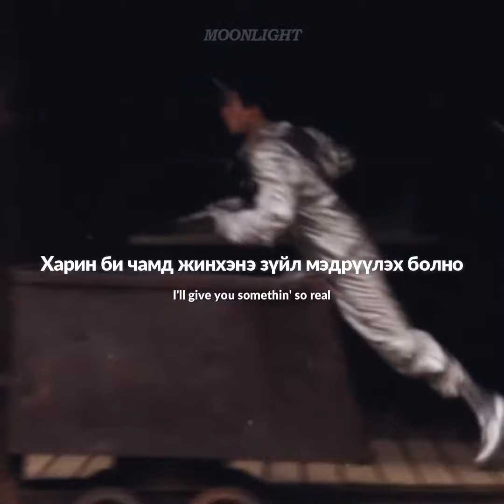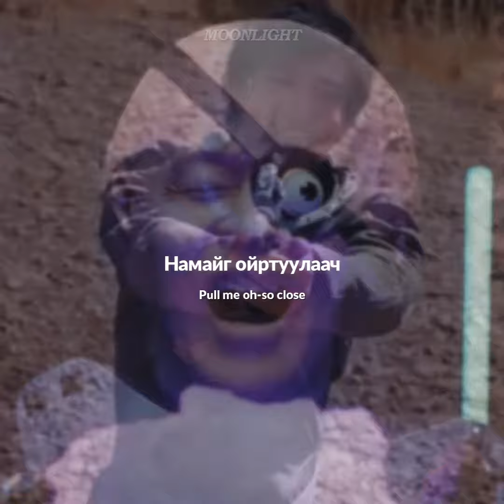Joji - Sanctuary [MGL SUB]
Joji - Sanctuary [Монгол орчуулга]